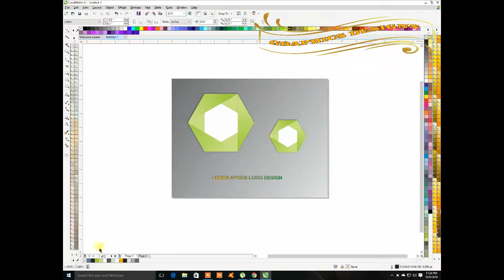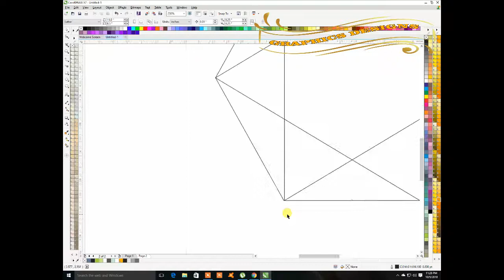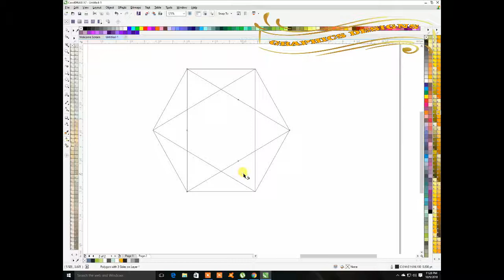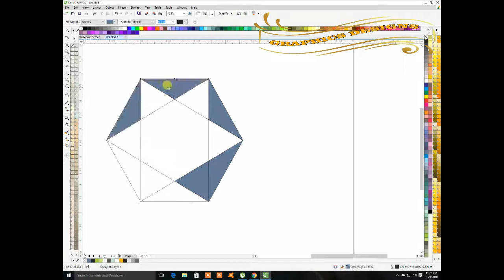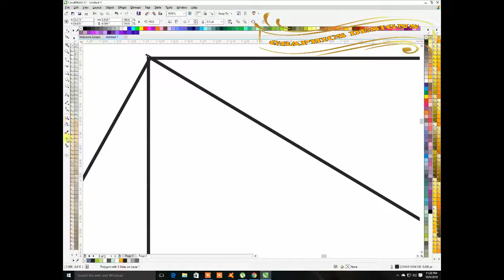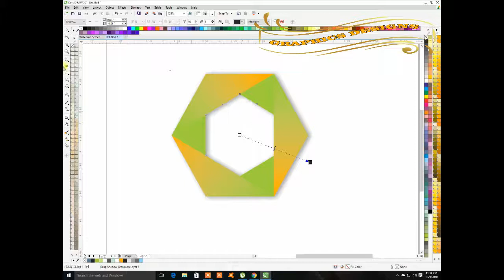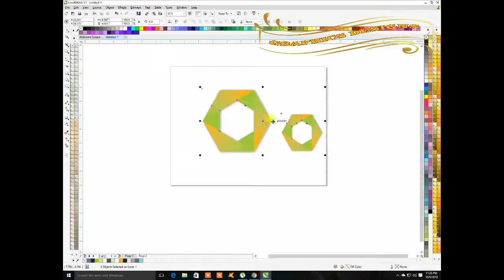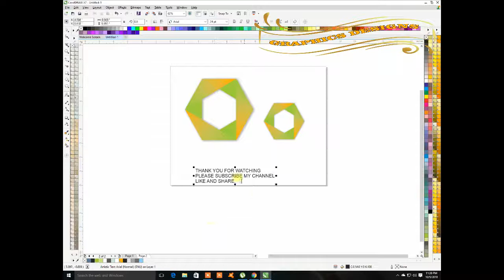HOW TO MAKE POLYGON LOGO DESIGNS # 1 COREL DRAW X7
hey dear Best Logo design , in this tutorial you can learn how to make polygon logo designs in Corel Draw x7 if any problem please comments my channel.